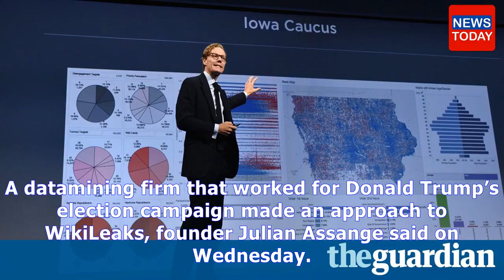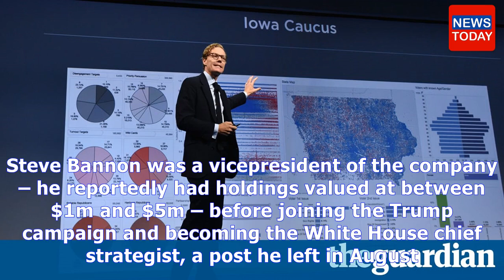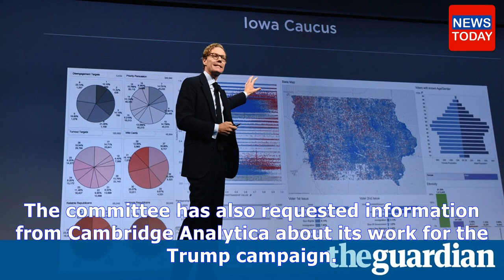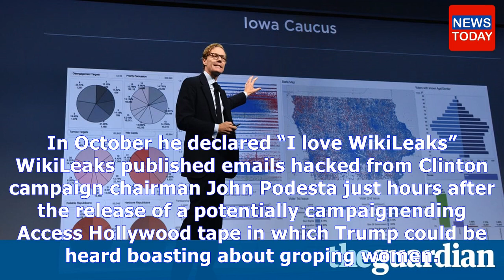Breaaking news today - Julian assange confirms cambridge analytica sought wikileaks' help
Julian assange confirms cambridge analytica sought wikileaks' help